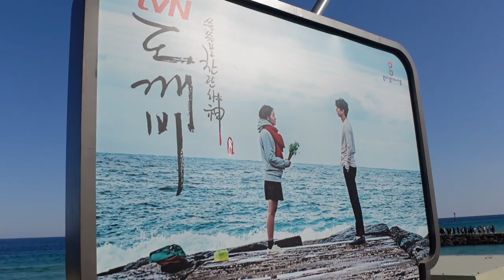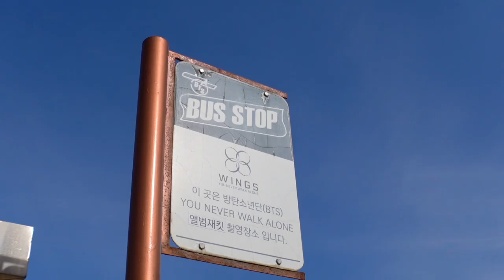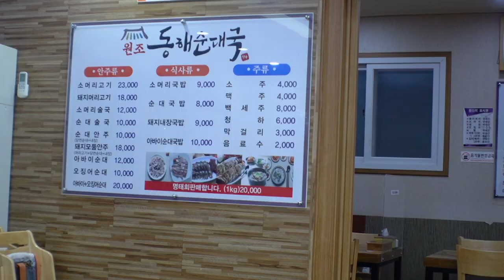the most beautiful beaches & mountains in Korea | Gangneung & Sokcho Korea Travel VLOG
Another day trip we took recently, this time to both Gangneung & Sokcho in one day! The sets of the goblin drama, BTS' album cover, the best hotteok in Korea & the most breathtaking mountains.

Time Stamps
00:00 Heading to Gangneung
00:31 Beaches & Goblin Filming Location
1:16 BTS Bus Stop
2:06 Heading to Sokcho & Sundae Lunch
2:48 Market & Korea's Best Hotteok
3:58 Seoroksan National Park